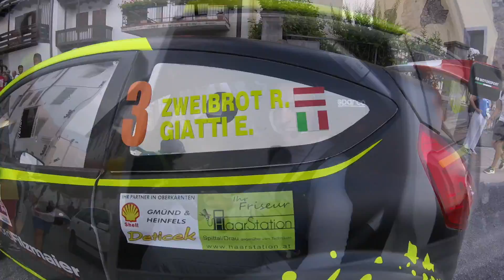Team RB Motorsport al Rally Valli della Carnia 2016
Rally Valli della Carnia 2016. Team RB Motorsport in action!